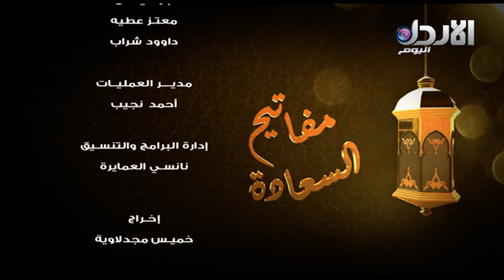أحاسنكم أخلاقا - مفاتيح السعادة - رمضان 2019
برنامج ديني تقدمه الداعية سخاء المجالي تقدم به نصائح ومواعظ دينية ضمن الحياة اليومية وقضاياها في شهر رمضان الكريم.

تردد القناة :
10873/ V/ 27500 - نايل سات